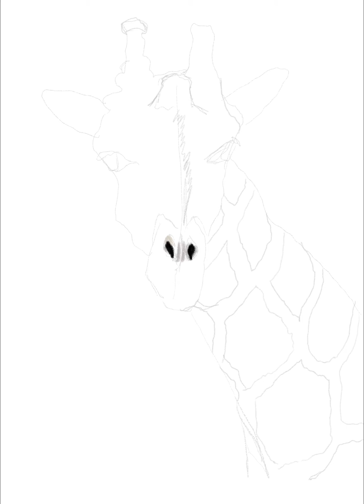Giraffe for Ellie, Digital art time lapse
Giraffe painting as requested by Ellie, painted on my iPad in Art Set 4